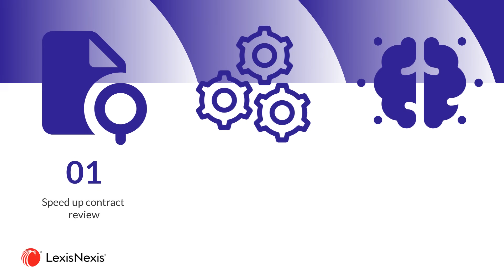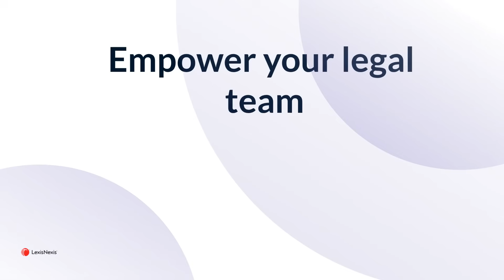3 Key Benefits of Agentic AI for Legal Teams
3 Key Benefits of Agentic AI for Legal Teams. The core value proposition of Agentic AI and related legal tech tools is to address the burden of low-value work by reducing manual administrative tasks and freeing up valuable time for critical thinking and high-value work. Thereby allowing legal professionals to ascend the value chain. Learn how Agentic AI can empower your in-house legal team at LexisNexis.com/AI